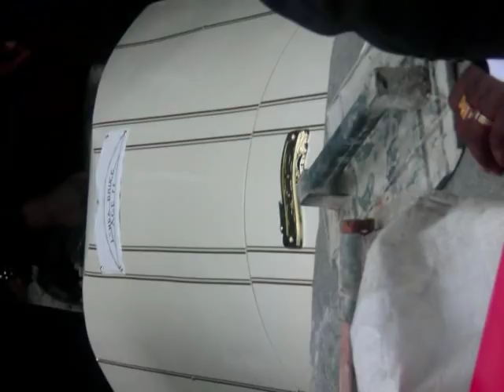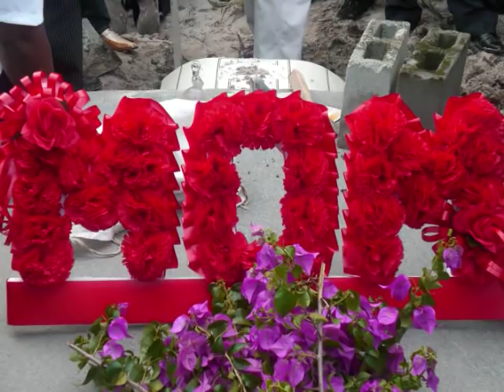Death in Guyana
Funeral for the late Linda Bruce, Born 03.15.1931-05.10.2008 at Soesdyke E.B.D Guyana.